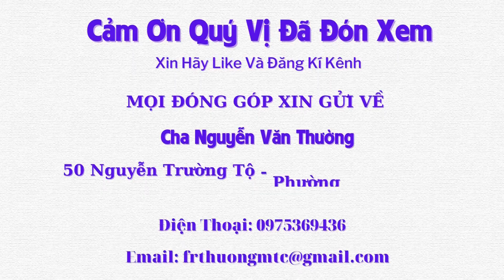Ấm Áp Nghĩa Tình Chuyến Xe Cứu Thương Miễn Phí Cho Bệnh Nhân Nghèo Ở Thanh Hoá - Tập 557